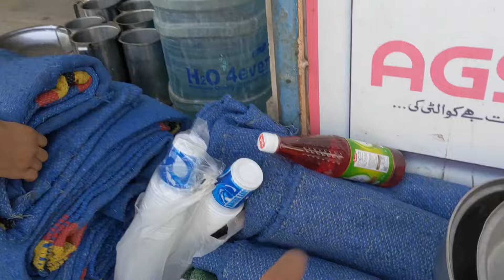Iftar Dastarkhwan Day 28 🥰 | Ramzan 2024❤️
Assalamu Alaikum everyone! In the spirit of Ramadan, we are thrilled to share with you our initiative to distribute iftar meals to those in need during this blessed month.

Join us in spreading love and kindness by participating in this iftar distribution event. This noble effort is aimed at bringing smiles to faces and ensuring that everyone has a fulfilling iftar meal during Ramadan.

Let's make this Ramadan a truly special and impactful month for everyone. Thank you for your support!